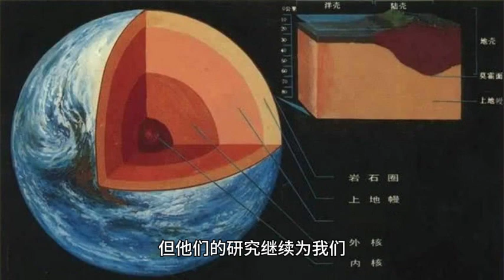Geochemistry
Geochemistry and other geoscience lectures